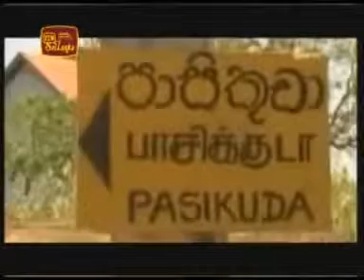Sri lanka latest news -Part 3 -20-4-2010